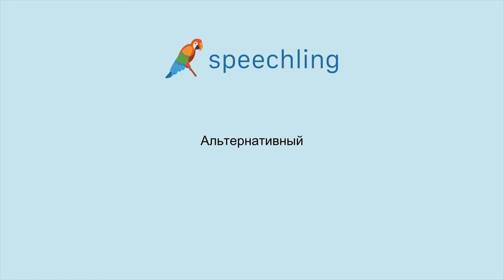러시아어로 "대안적인" 말하는 법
남자 목소리 :
Альтернативный

여성 목소리 :
Альтернативный

남성 음성 번역 :
대안적인

여성 음성 번역 :
대안적인